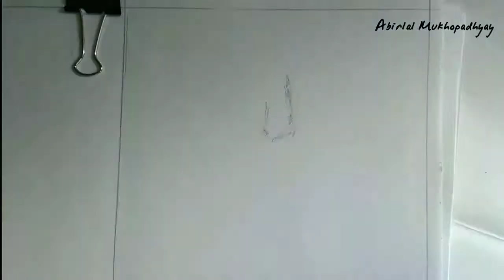Happy Birthday Karl Marx 🎉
Hello everyone,I'm Abirlal Mukhopadhyay ,here with painting tutorial series for you . A figure study is a drawing,or painting of the human body made in preparation for a more composed or finished work; or to learn drawing and painting techniques in general and the human figure in particular. By preference, figure studies are done from a live models ,but may also include the use of other references and the imagination of the artist. The live model may be clothed, or nude but is usually nude for student work in order to learn human anatomy.
Digital Painting lessons ,Series

Karl Heinrich Marx was a German philosopher, economist, historian, sociologist, political theorist, journalist and socialist revolutionary. Born in Trier, Germany, Marx studied law and philosophy at university. He married Jenny von Westphalen in 1843.

Abirlal Mukhopadhyay is an author and artist from West Bengal, India. He is the author of The Queer Story Series,The Cry From The Fire,Heart to Art and other books .
Abirlal Mukhopadhyay is famous for his close study of human psychology and sketching of their minute emotions . The Cry From The Fire stands as a good instance of such work .